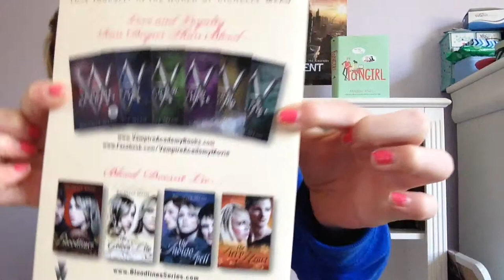Vampire Academy book series review!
This book series is so good! & Richelle Mead is a great author so I can't wait to read Bloodlines which is a spinoff of this!